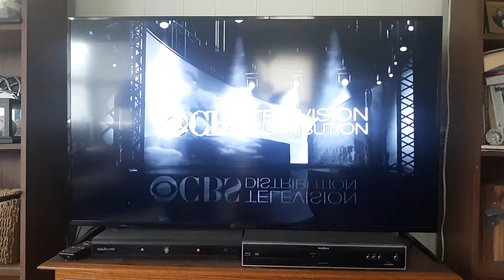MeTV Bumper (2022 - Version 11)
Found this on a 4/5/2022 airing between Perry Mason - The Case Of The Impatient Partner and The Twilight Zone - The Bewitchin' Pool.

I don't own MeTV.